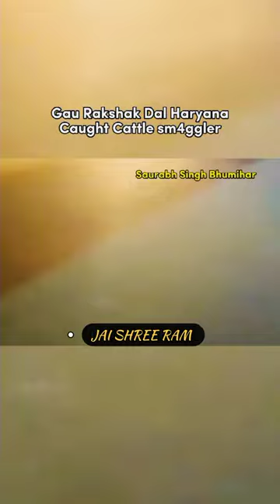GAU RAKSHAK DAL JINDA BAD 😔😔